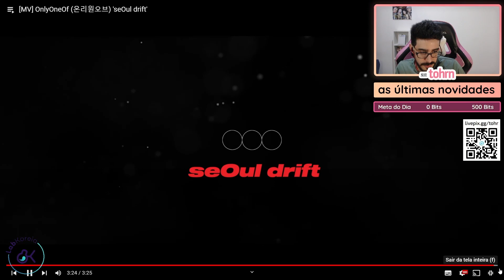TOHR REAGINDO: ONLYONEOF 'SEOUL DRIFT' | Cortes do Tohr